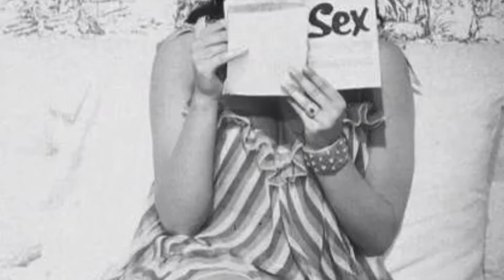Russian Spy and I demo